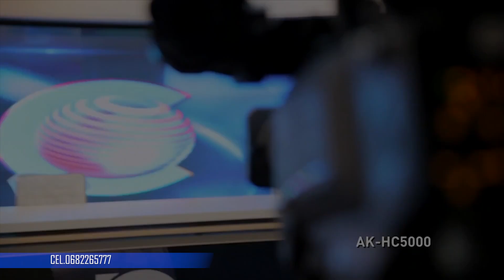BELSH TV- Filluan audicionet në Belsh TV...........